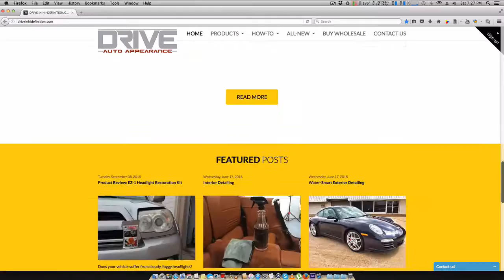Drive Auto Appearance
Pearl Nano Coatings - Super Hydrophobic Nano Coatings For Auto Detailers, Performed by Drive Auto Appearance. Detailing and Ceramic Coatings by visiting us @ Pearlnano.com